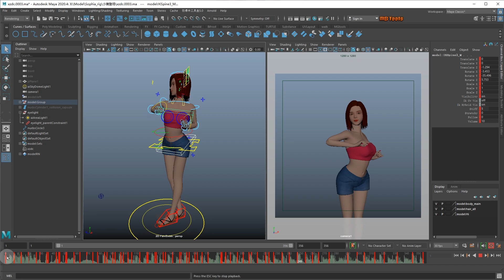小猪登场网红舞丨Maya初级动画丨Sophia模型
小猪登场网红舞丨Maya初级动画